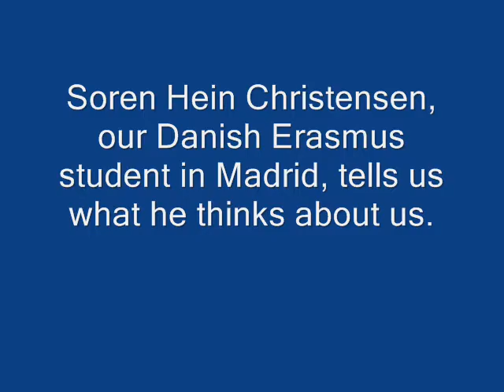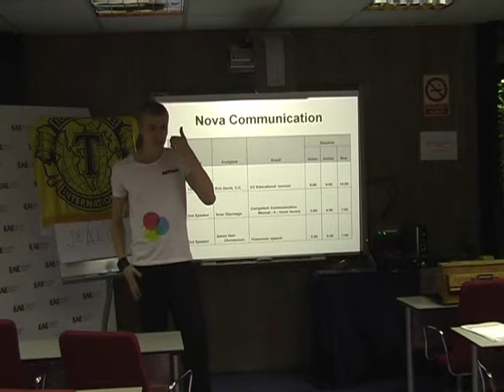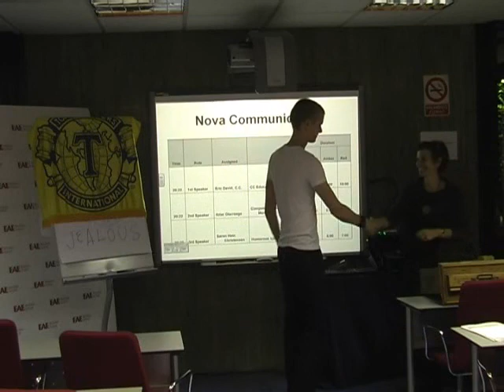Søren Hein Christensen - A Toastmaster in Madrid - Nova Communication Bilingual Toastmasters Madrid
Bilingual Club Toastmasters in Madrid.
Improve your public speaking skills in Spanish and/or in English